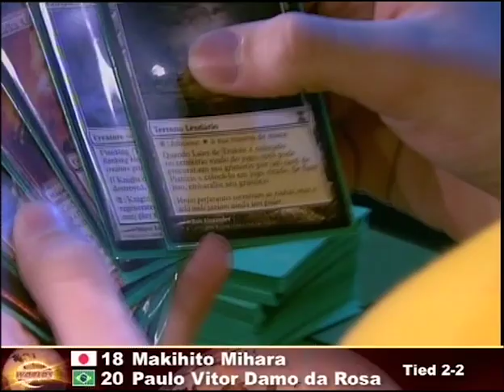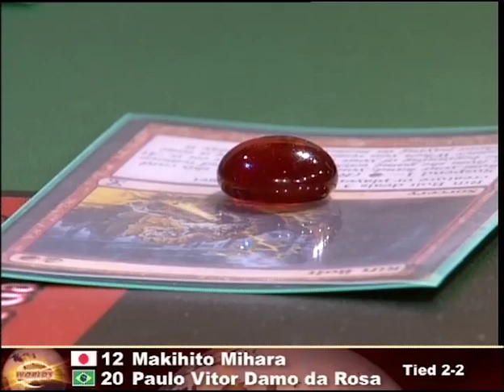Great Moments: Recalibrating with Repeal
Relive great moments from the history of Magic event coverage. For more clips, check out Brian David-Marshall's column on DailyMTG.com